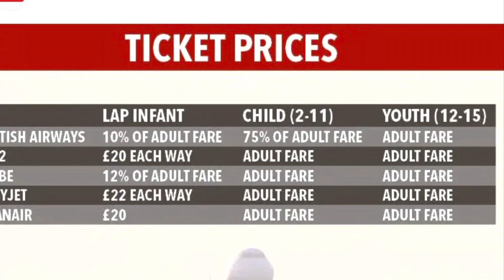Would you pay MORE for a child-free flight?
Here’s another thought-provoking video! Would you be prepared to pay extra for a flight ticket if it meant no screaming babies or spoilt brats kicking your chair? Or maybe you want to be first to board rather than held up by pushchairs. Hold on, isn’t preventing certain passengers from boarding a kind of prejudice which we should be anti? It’s just such a dilemma which we look into here.